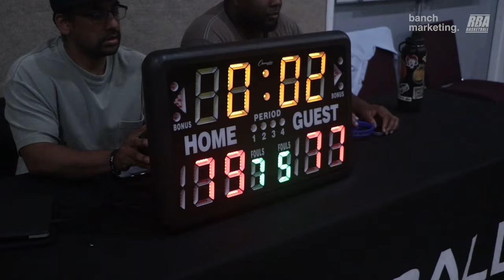2024 Surrey Summer Comp - GTC vs YTN - Roundball BC Mens Basketball League